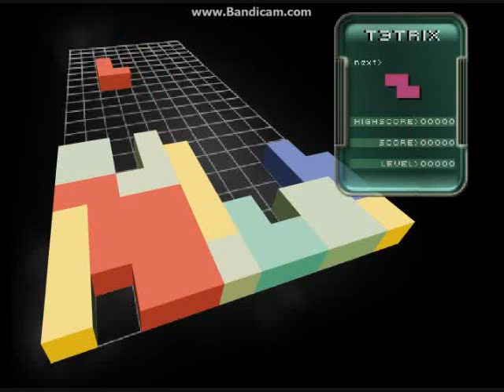3D Tetrix -三维观点的俄羅斯方塊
如果感兴趣的话,从下边的网站可以游戏。